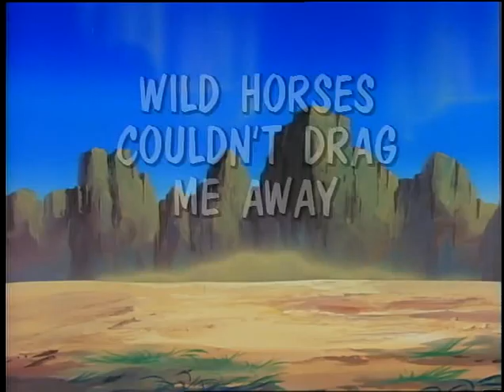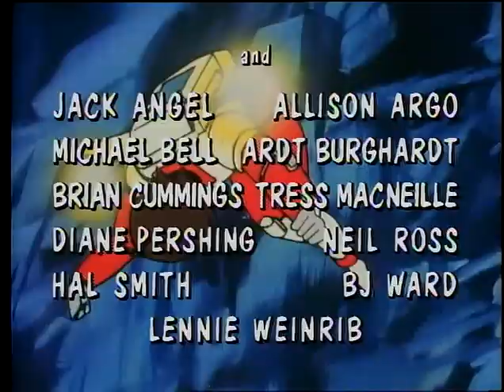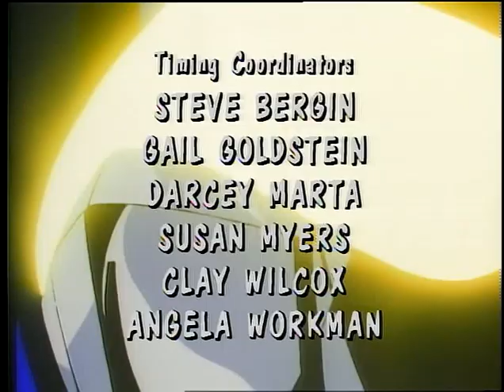Saber Rider And The Star Sheriffs E08 Wild Horses Couldn't Drag Me Away